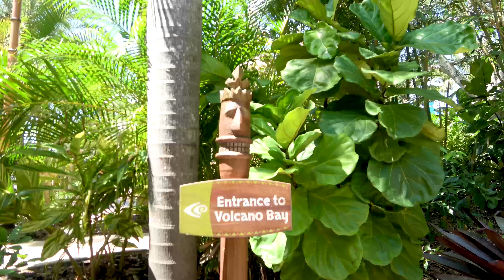Universal's Volcano Bay. Orlando. United States. 2021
Viaje realizado en Mayo del 2021. Lugares hermosos en Florida. Estados Unidos.
Son una serie de quince videos en los cuales mostramos varias playas, parques temáticos como Universal, Disney, y ciudades increíbles de la Florida.